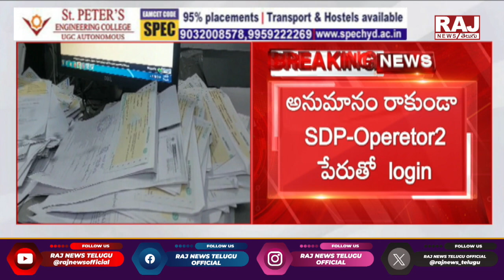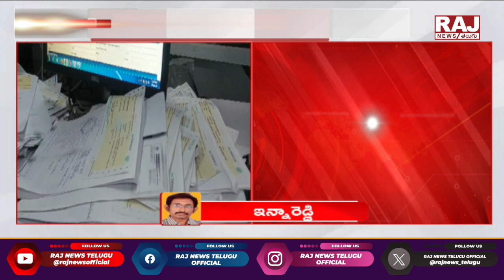రంగారెడ్డి జిల్లాలో నకిలీ క్యాస్ట్ సర్టిఫికెట్ల స్కామ్‌|Fake Certificate Scam In Rangareddy District